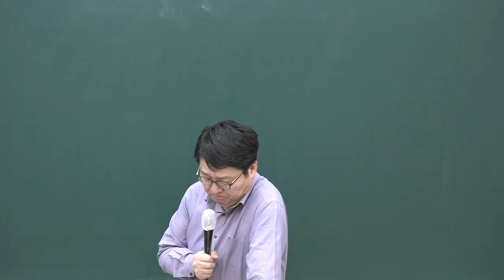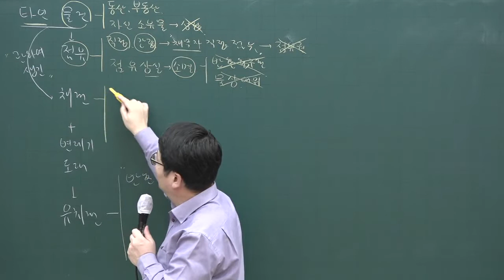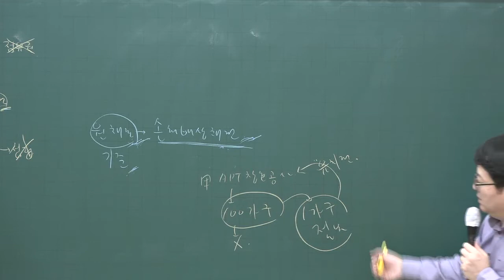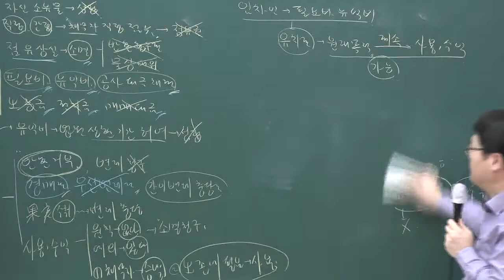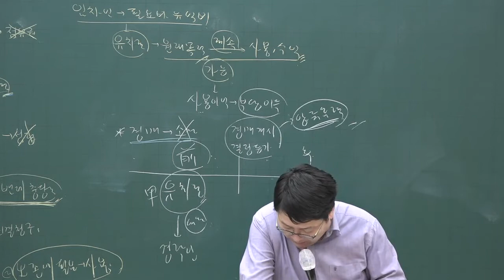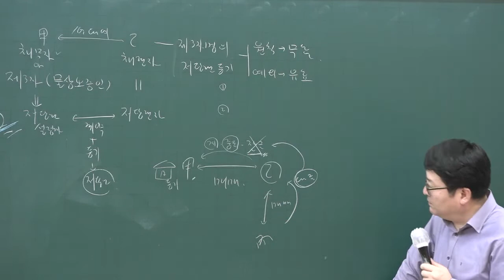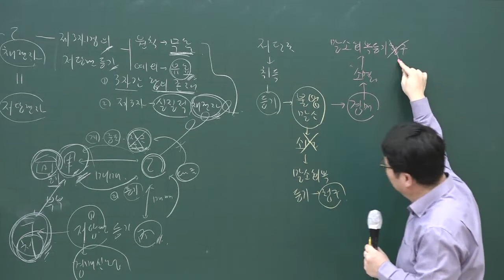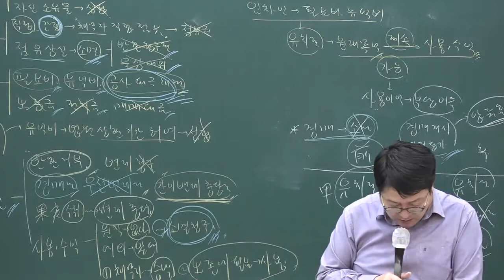[공전무] 2020년 공인중개사 민법 집중이론 담보물권 3-38